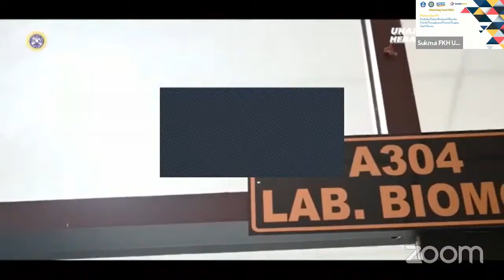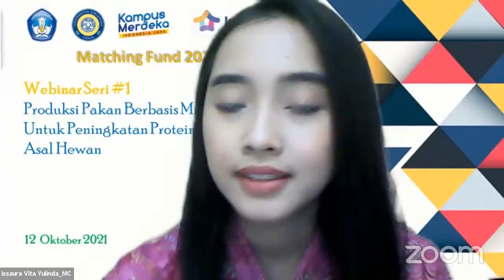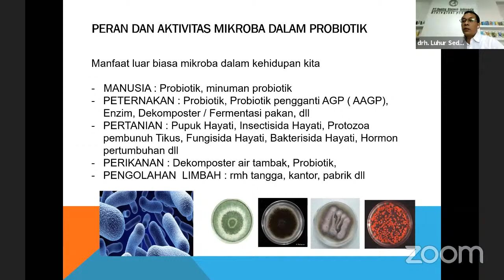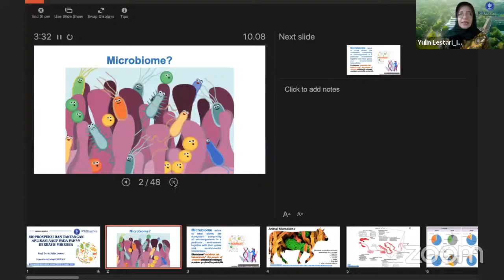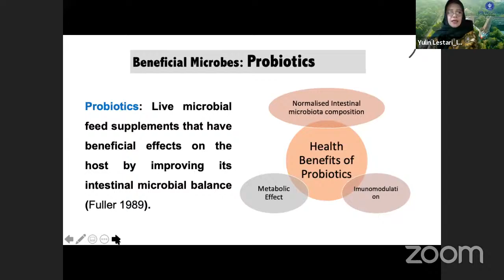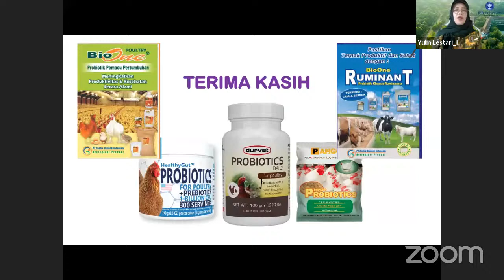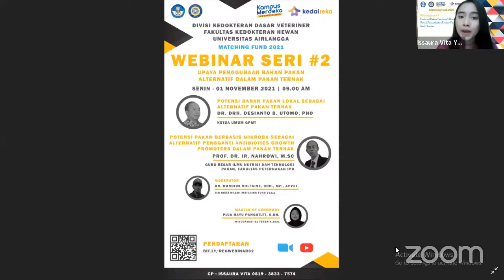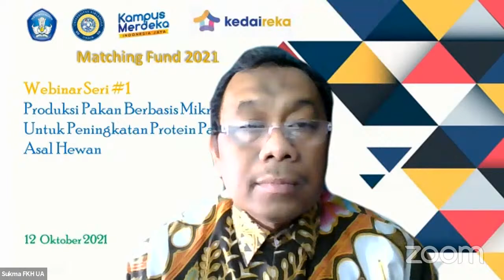Webinar Seri #1 (MF-230)